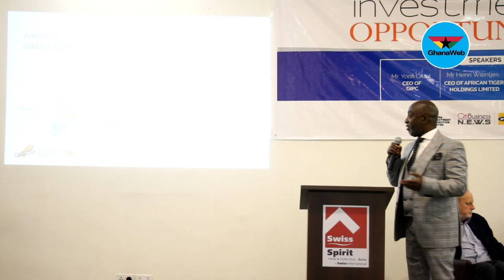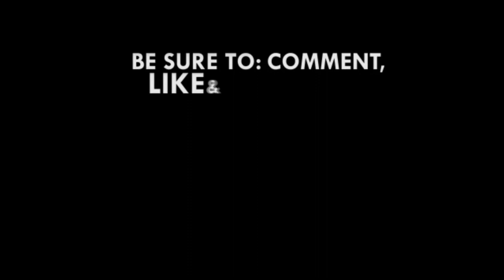We will reposition Ghana as the business hub of Africa – GIPC CEO